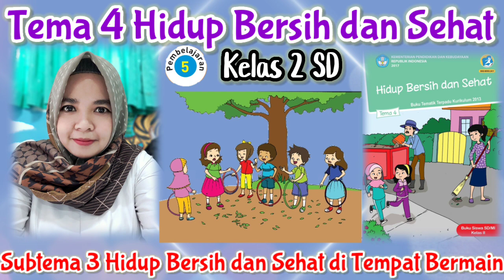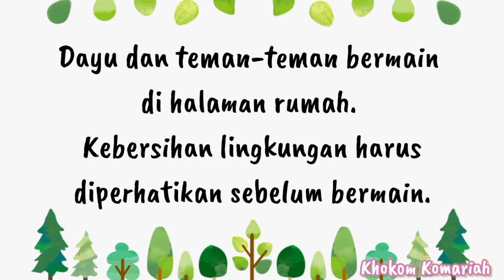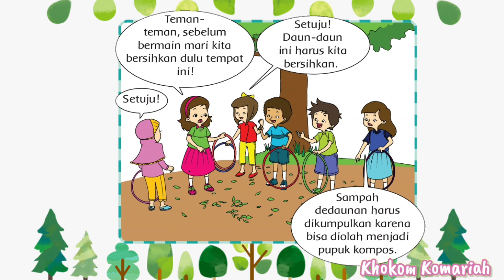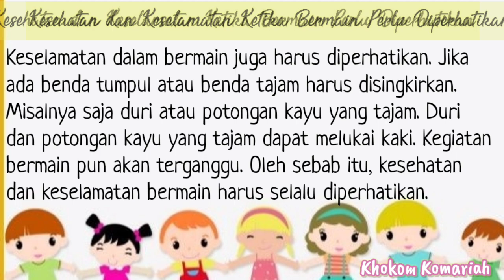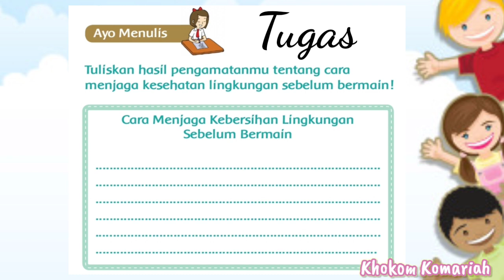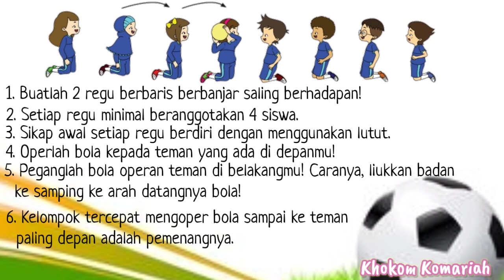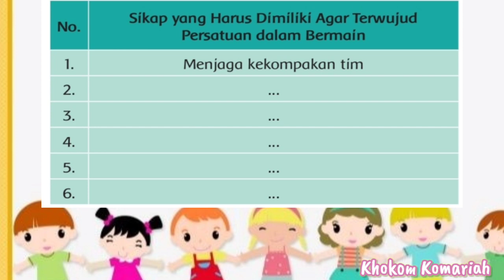Tematik kelas 2 SD Tema 4 Subtema 3 Pembelajaran 5 Hidup Bersih dan Sehat ( SDN Tangerang 1 )